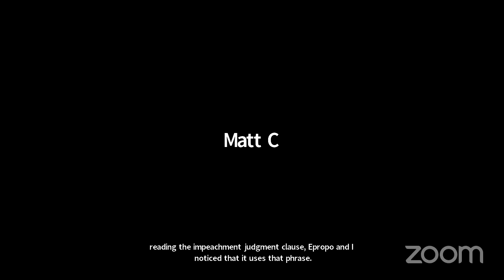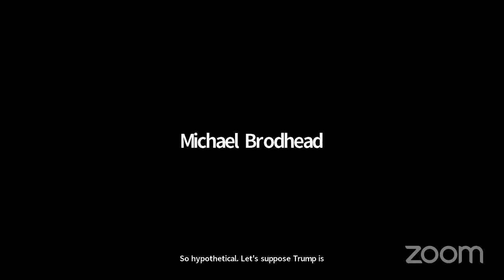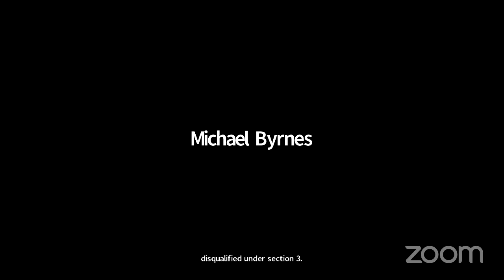Lawfare Live: Trump's Trials and Tribulations, Jan. 11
On Jan. 11 at 4 p.m. ET, Lawfare Editor-in-Chief Benjamin Wittes will sit down with Lawfare Legal Fellow and Courts Correspondent Anna Bower and Lawfare Senior Editors Quinta Jurecic and Roger Parloff for this week’s episode of “Lawfare Live: Trump’s Trials and Tribulations.”